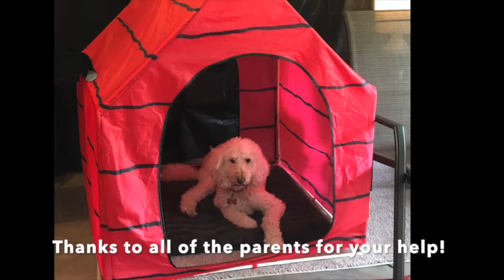CB1-Sarah & Cast-Happiness, Fall 2020